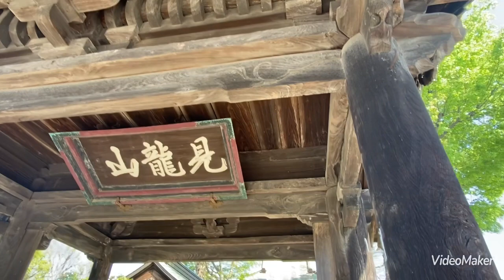窓際族 乗国寺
昨日、茨城県結城市にある乗国寺に行きました。大般若会ががあって、その後演奏会をさせていただきました。久しぶりにお寺の本堂での演奏で、無垢の木の響きに包まれて、良かったです。
二胡受講生を募集しております。対面でも、オンラインでも、無料体験レッスンもあります。興味のある方はご連絡ください、お気軽にね。